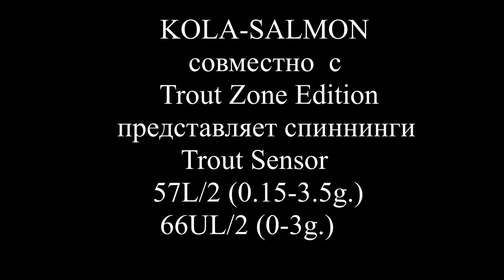Спиннинги от KOLA-SALMON совместно с Trout Zone Edition. Серия Trout Sensor 57L/2 до 3.5грамм) .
Обзорное видео по спиннингам   серии Trout Sensor 57L/2 до 3.5грамм и 66UL\2 до 3грамм
Строй и тест удилища дает возможность использовать максимально тонкие поводки - от диаметра 0,08 мм. При этом возможно не только выполнять заброс очень легких приманок, но и не теряется контроль даже очень медленной игры приманки "в руку" в весе от 0,2 гр., не визуализируя проводку по леске.

Ссылки на наши каналы в Телеграме , Вконтакте и Ютубе :
Отчеты с рыбалок, вязание мушек, материалы для мушек, полезные советы, нахлыстовый заброс, обзоры товаров, юмор и многое другое и интересное. Присоединяйтесь!